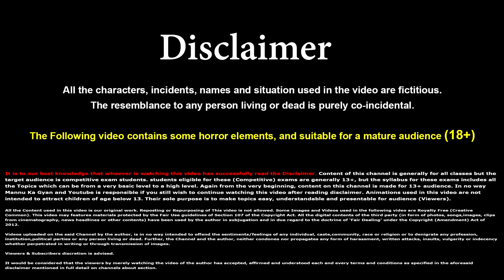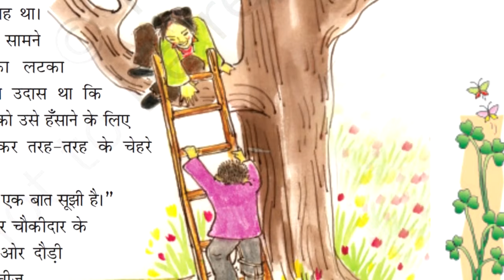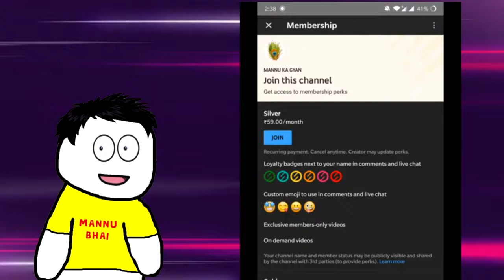Class 7 Hindi Chapter 10 - अपूर्व अनुभव | class 7 vasant | Apurv Anubhav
2.Gravity Car (Runs on wall and roofs)

✔️  class 7 Apurv Anubhav
✔️  Class 7 Hindi Chapter 10
✔️  Apurv Anubhav animated
✔️  Apurv Anubhav summary
✔️  अपूर्व अनुभव - Full Animated Story - Apoorv Anubhav - Class 7 CBSE